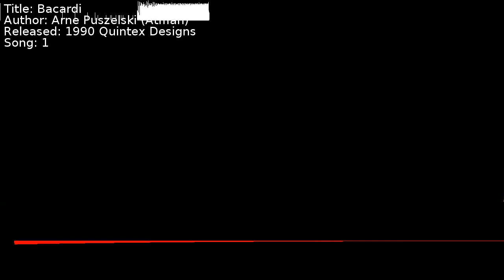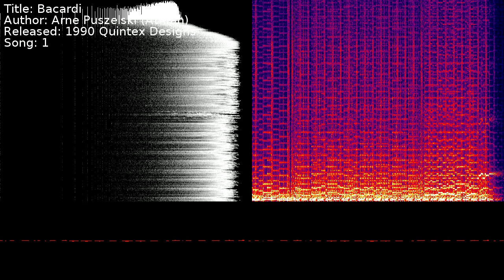Arne Puszelski (Atman) - Bacardi | Song 1 [C64] [SID]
Title: Bacardi
Author: Arne Puszelski (Atman)
Released: 1990 Quintex Designs
Song: 1